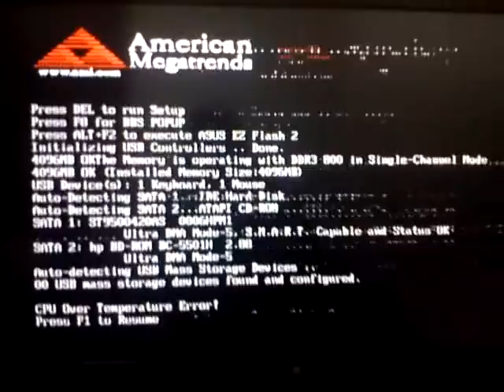Asus AT5IONT-I HTPC Video Error - Part 2, After RMA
After sending the HTPC to RMA and having it back, it still shows exactly the same problems. The temperature goes 80ºC in minutes, even with the case open and with the drives outside. The video glitches and hangs are the same and not related to the OS. I compared photos of the motherboard from before and after the RMA, and sadly it looks like the store sent the same defective one, even after admitting it was defective when they received the unit for RMA.